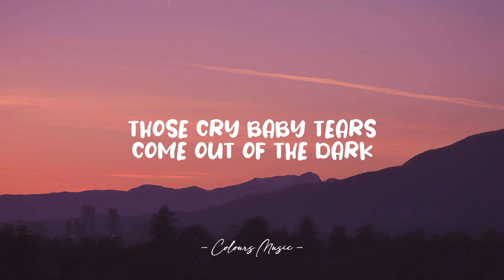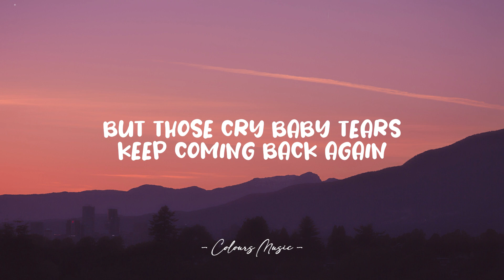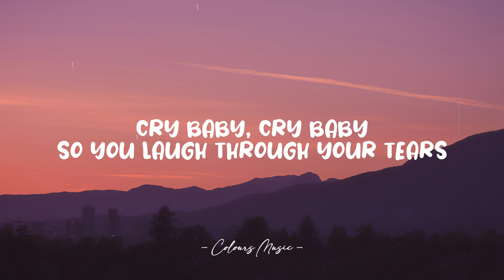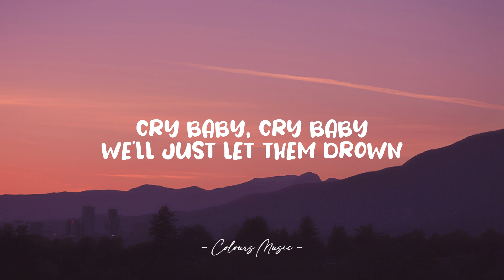Melanie Martinez - Cry Baby (Lyrics) 🎼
Cry Baby - Melanie Martinez (Lyrics)
Lyrics video for "Cry Baby" by Melanie Martinez.

📜 Lyrics:

[Verse 1]
You seem to replace your brain with your heart
You take things so hard and then you fall apart
You try to explain, but before you can start
Those cry baby tears come out of the dark

[Pre-Chorus]
Someone's turning the handle to that faucet in your eyes
You pour it out where everyone can see
Your heart's too big for your body, it's why it won't fit inside

[Chorus]
They call you cry baby, cry baby
But you don't fucking care
Cry baby, cry baby
So you laugh through your tears
Cause you don't fucking care
Tears fall to the ground
You'll just let them drown

[Verse 2]
You're all on your own and you lost all your friends
You told yourself that it's not you, it's them
You're one of a kind and no one understands
But those cry baby tears keep coming back again

[Breakdown]
I look at you and I see myself
I know you better than anyone else
I have the same faucet in my eyes
So your tears are mine

[Chorus]
They call me cry baby, cry baby
But I don't fucking care
I laugh through my tears
Cause I don't fucking care
I just let them drown